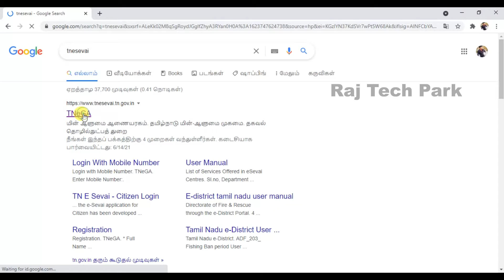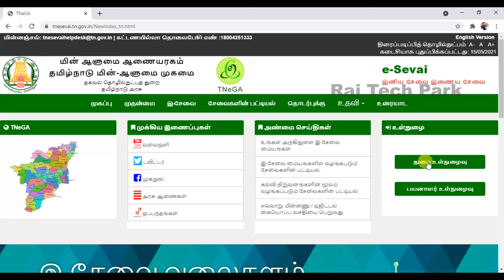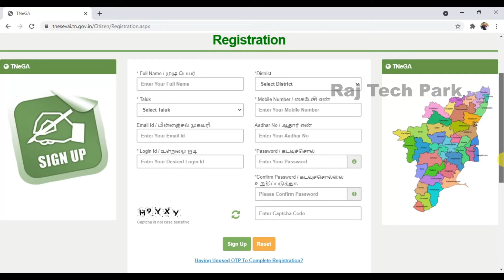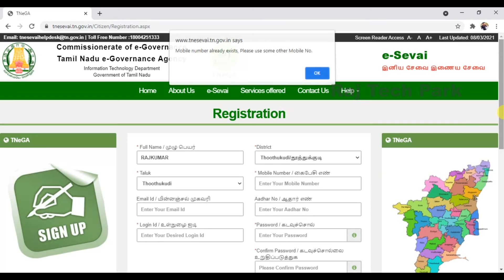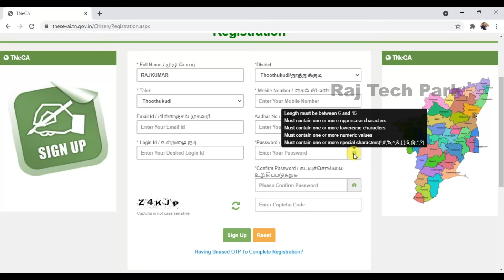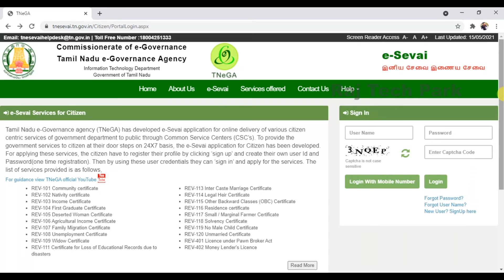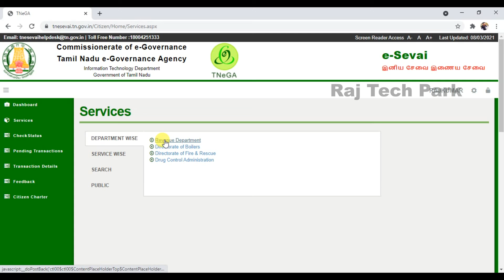How to Register E-Sevai ID | TNEGA | அரசு இசேவை மையம் பயனர் ஐடி பதிவு செய்வது எப்படி?| Raj Tech Park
How to Register E-Sevai ID | TNEGA | அரசு இ சேவை மையம் பயனர் ஐடி பதிவு செய்வது எப்படி? | Raj Tech Park